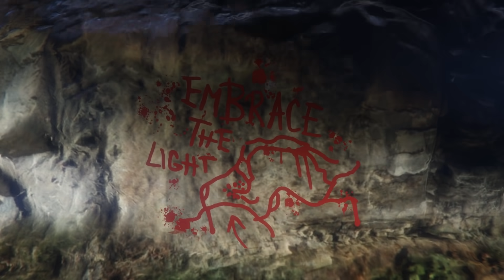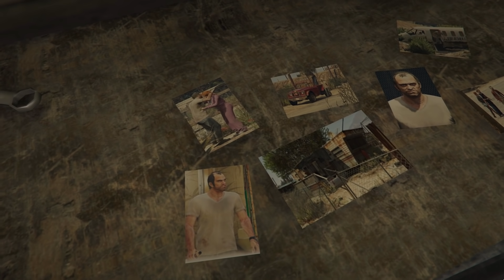GTA 5 - Serial Killer (Paleto Bay Mystery)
0:00 - Clue #1
1:49 - Clue #2
2:48 - Clue #3
3:55 - Clue #4
5:15 - Clue #5
6:20 - Serial Killer (Altruist Camp)